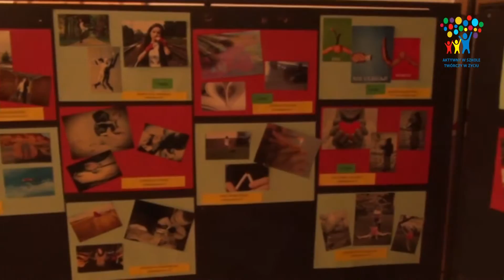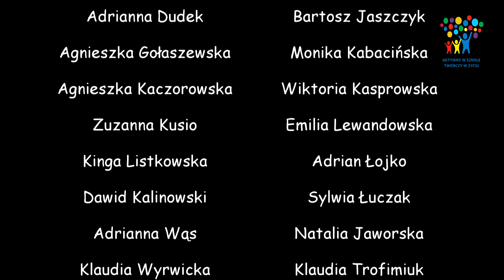ŻYJ, NIE ULEGAJ, WALCZ.....!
Krótka relacja z konkursu Żyj, Nie ulegaj, Walcz...! Gimtv2 miało przyjemność brać udział w konkursie filmowym - już wkrótce opublikujemy nasze prace konkursowe.